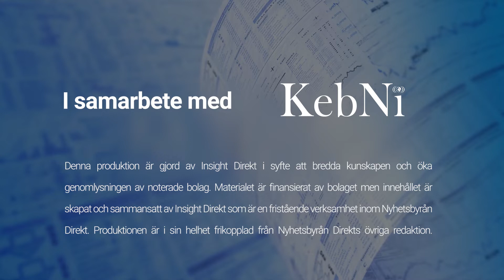Special advisor Ronald van der Breggen on LEO-satellites and KebNis piece of the satellite market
00:10 Who is Ronald van der Breggen
02:33 GEO vs. LEO Satellites
04:30 Practical applications for LEO Satellites
09:38 Which geographical region is the leader in the industry
11:11 Kebni's piece of the satellite market

Ronald van der Breggen, specialistrådgivare för antennbolaget Kebni, intervjuas om Kebnis del av antenn- och satellitmarknaden.